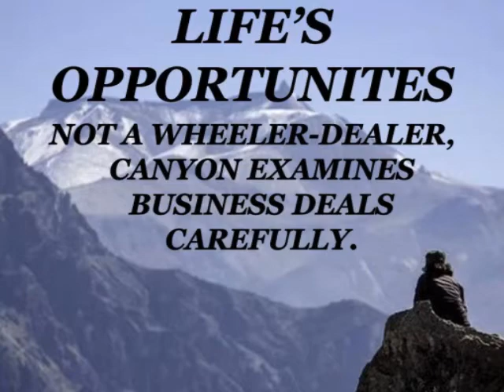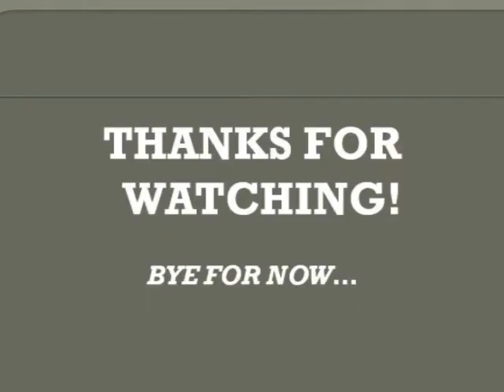CANYON! WHAT DO YOU MEAN?